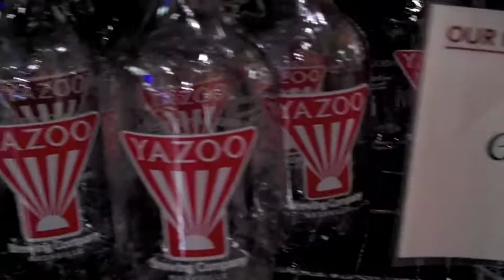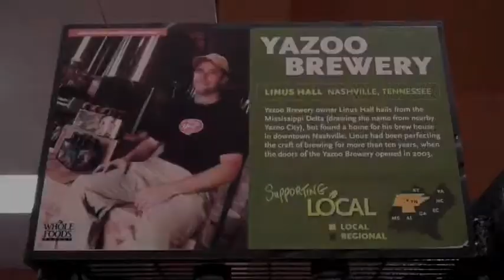Yazoo Beer: With Bryan Bergmann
A look at our new Yazoo Beer taps and Growlers with our very own Specialty department team member Bryan Bergmann/